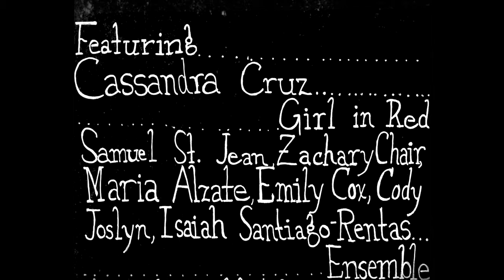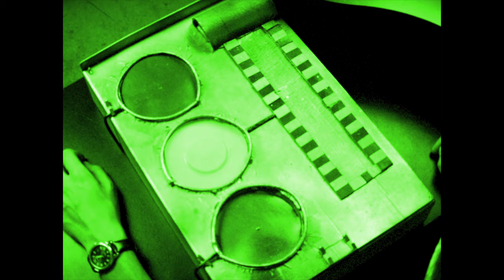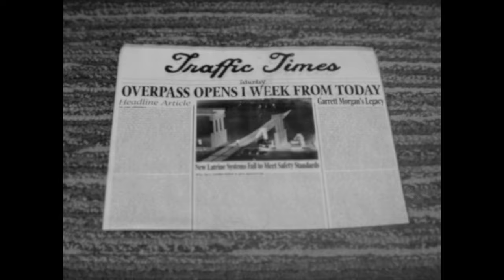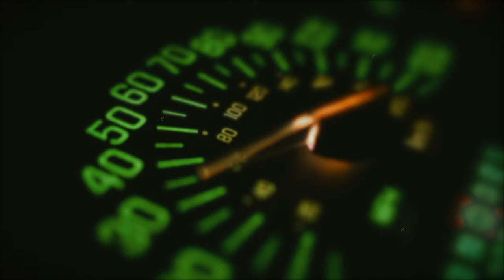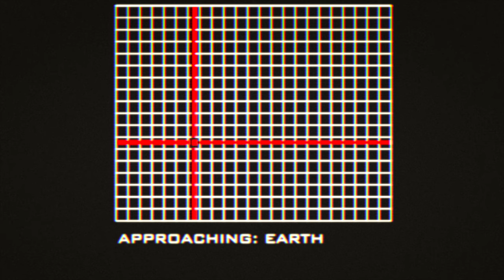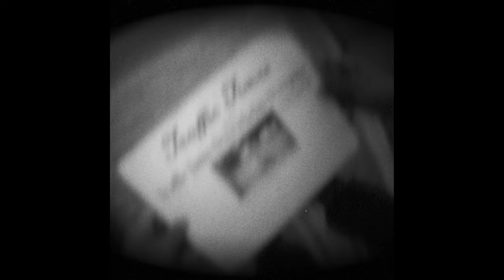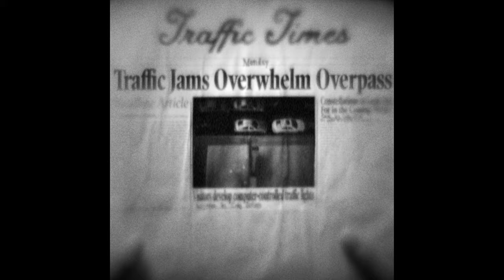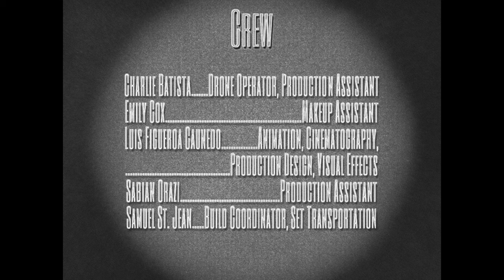Traffic Man (2021)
A traffic light operator's lifestyle is interrupted when a surprise overpass is constructed directly above his road.

Director's Note: Our film was shot by and stars Orlando teenagers during the 2020 Coronavirus pandemic. Beach sequences were shot at Melbourne Beach, FL. For this reason, our film is not being monetized. Please consider purchasing merchandise off of our Teespring shop, all proceeds of which go straight to funding whatever I make next.

Crew:
Luis Figueroa Caunedo - Director, Writer, Editor, Producer, Cinematographer, VFX/Animation, Production Design
AnnaLisa Hutchinson - "I Got Rhythm" Dance Choreographer
Crill Rodriguez - Producer
Charlie Batista - Drone Operator, Production Assistant
Kaitlyn White - Production Assistant
Emily Cox - Makeup Assistant
Sabian Orazi - Production Assistant
Samuel St. Jean - Build Coordinator, Set Transportation
Set Walls graciously provided by Freedom High School Theatre Dept.

Cast:
Crill Rodriguez - Traffic Man
Cassandra Cruz - Girl in Red
Samuel St. Jean, Zachary Chair - Drivers
Maria Alzate, Emily Cox - Passengers
Cody Joslyn, Isaiah Santiago-Rentas - Gangsters

An Extra Special Thanks to Shane Scott, Nick Garcia, Enzian Theater, and the Ion Pack.